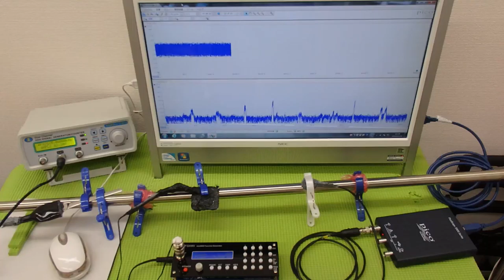超音波テスター(ultrasonic tester)